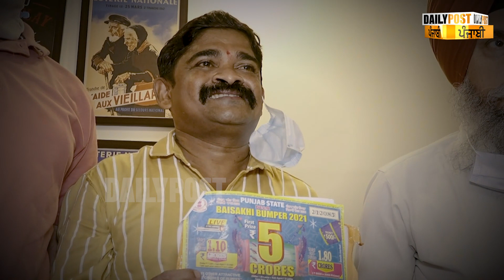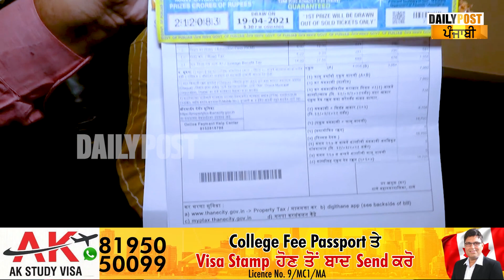ਲਾਕਡਾਊਨ ਨੇ ਤੋੜਿਆ ਲੱਕ, ਉੱਤੋਂ ਕੋਰੋਨਾ ਹੋ ਗਿਆ, ਫਿਰ ਮਾਰੀ ਕਿਸਮਤ ਨੇ ਪਲਟੀ, ਲੱਗੀ 5 ਕਰੋੜ ਦੀ ਲਾਟਰੀ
lottery Tickets, Malamaal Weekly, Lottery Bumper, 5 Crore lottery, Visakhi Bumper, Lohri Bumper, Baisakhi Bumper 2021,